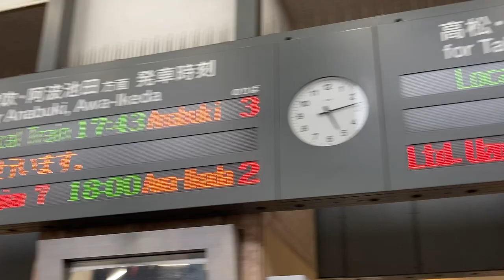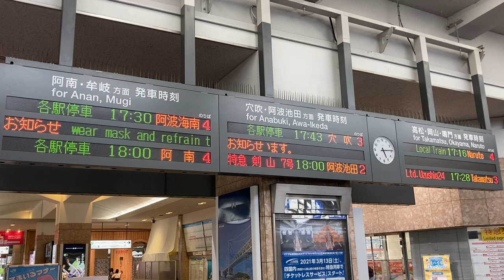JR四国 徳島駅 改札口 発車標(LED電光掲示板)